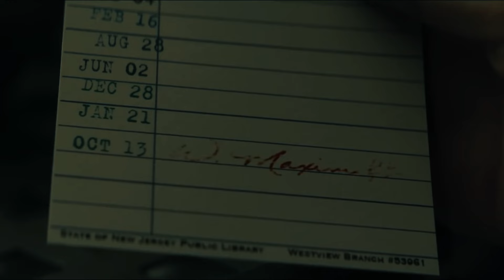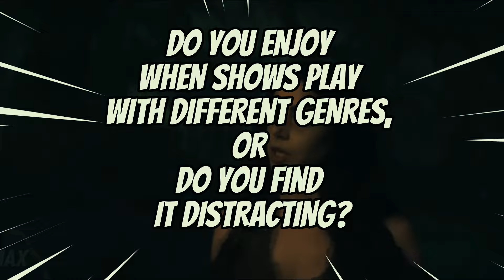Why Agatha All Along is Marvel’s Spookiest Twist Yet | MCU | smScreen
Marvel’s “Agatha All Along” was a twist no one saw coming! In this video, we dive into how this iconic reveal from WandaVision turned Agnes into Agatha Harkness, Wanda’s hidden nemesis, and why it’s Marvel’s spookiest twist yet. From the haunting theme song to Agatha’s witchy backstory, we break down all the hints, hidden clues, and the impact of Kathryn Hahn’s unforgettable performance on the MCU.

Join us as we explore what makes Agatha Harkness such a terrifying and powerful character in the Marvel universe and what it could mean for future Marvel projects.

This video may contain copyrighted material. The material is made available for educational or informational purposes and constitutes a 'fair use' of any such copyrighted material as provided for in Title 17 U.S.C. section 107 of the US Copyright Law.

In accordance with Title 17 U.S.C. Section 107, the material on this channel is distributed without profit to those who have expressed a prior interest in receiving the included information for research and educational purposes.

Note: The channel does not own any rights to any material used in this video. All materials used are solely for illustrative and educational purposes.